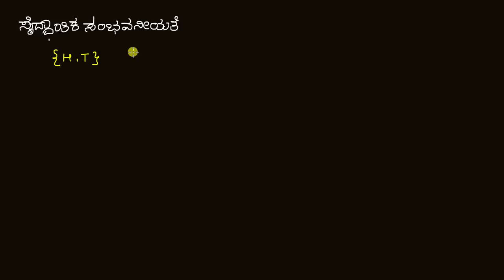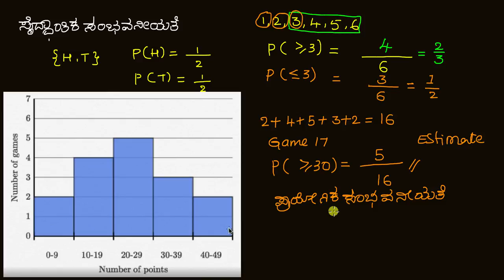ಪ್ರಾಯೋಗಿಕ ಸಂಭವನೀಯತೆ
Original Title : Experimental probability